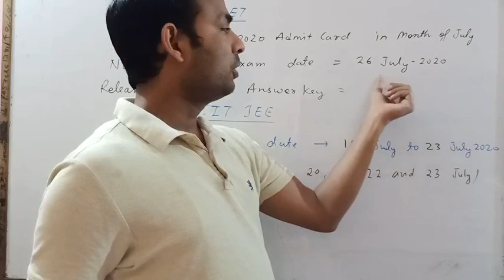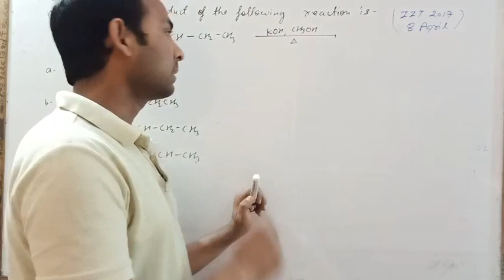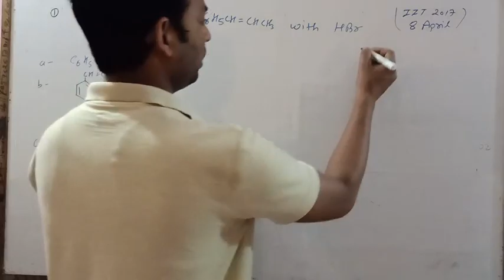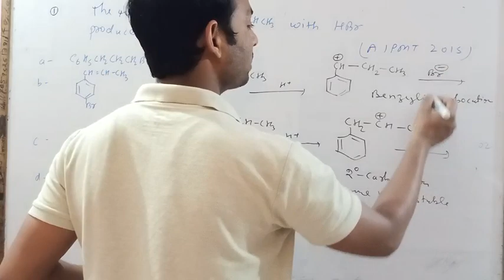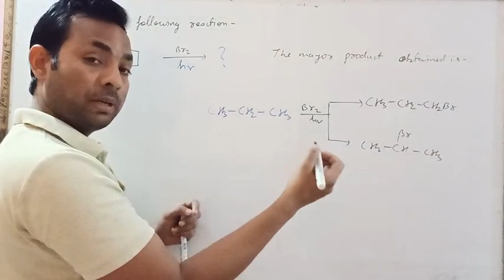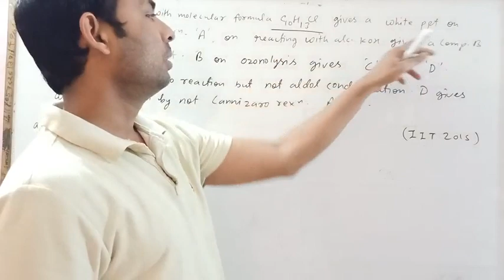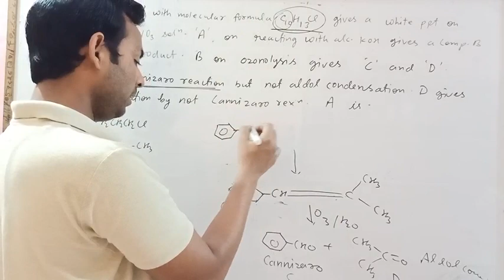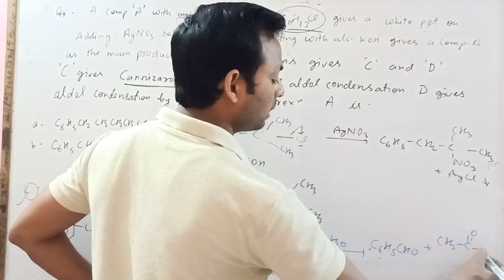# IIT JEE and NEET Previous year questions....most important MCQ questions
Every year IIT JEE, NEET &  AIIMS exams are  held. A lot of students appears in such exam.